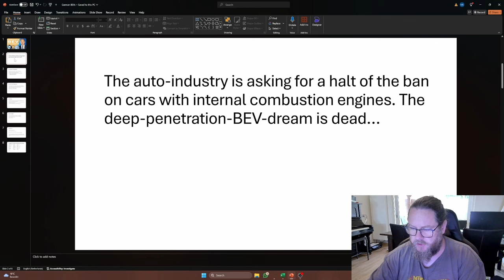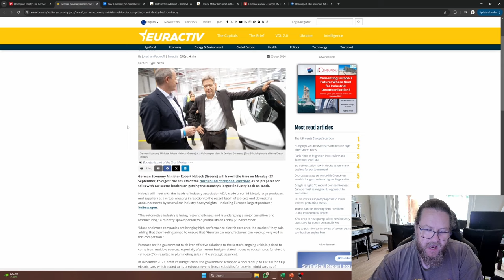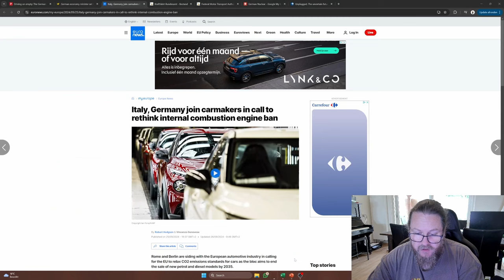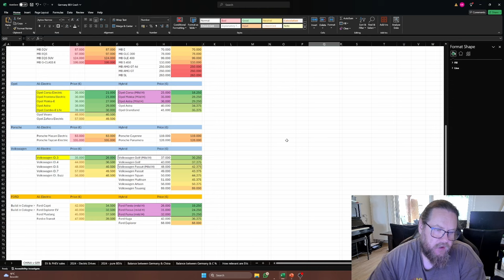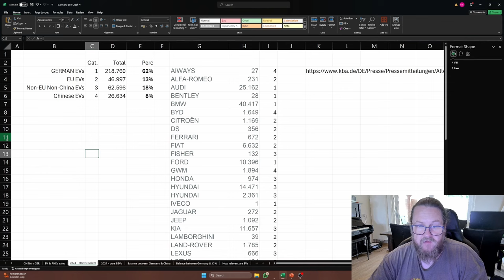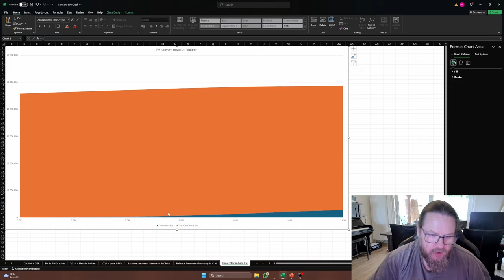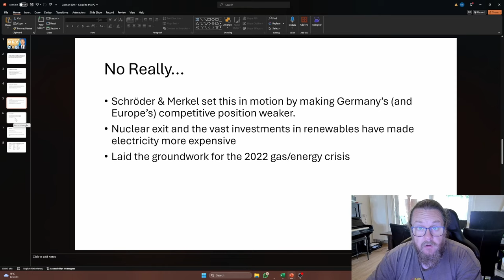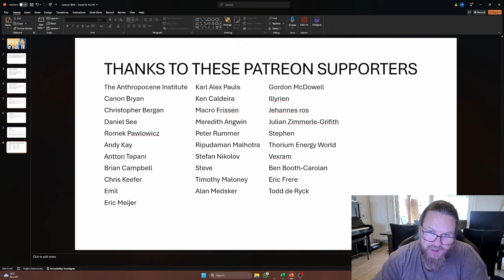VW, Mercedes, And BMW are struggling amid German BEV Meltdown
Germany's car manufacturers have been struggling for a while, but now things are getting tight. As Volkswagen threatens to cut 30,000 jobs at the Emden VW plant, Germany's Federal Economy Minister Habeck holds a crisis-meeting to see what can be done. In this video we examine some of the realities concerning these problems.